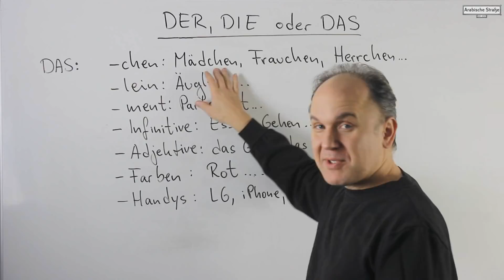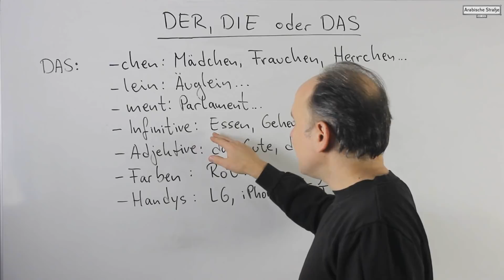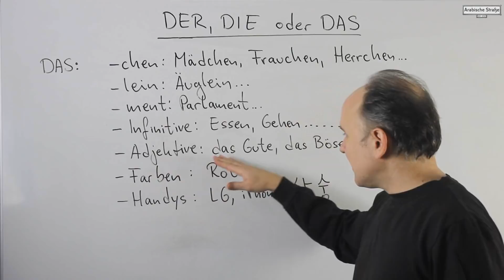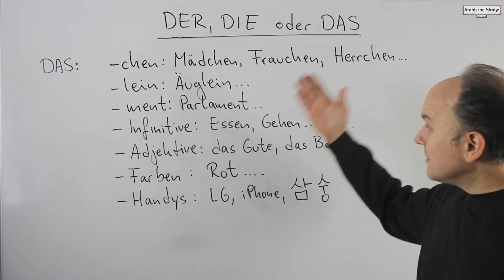معلومات ممتعة - الكلمات مع أداة INTERESSANTES - (3/3) DER, DIE oder DAS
??? DER, DIE oder DAS ???

نتعلم في هذا الفيديو تحديد اي اداة من ادواة التعريف من المفروض استخدامها مع الكلمات لكن للاسف في اللغة الالمانية يكون صعب جداً تحديد اداة التعريف الصحيحية لكن هناك بعض القواعد التي يمكن من خلالها تحديد اداة التعريف المناسبة وفي هذا الدرس نتعلم بعض القواعد التي تكون اداة التعريف المستخدمة مع الكلمة للحيادي
نتمنى لكم طيب المتابعة.

DER, DIE oder DAS? Im Deutschen ist es oft schwer, den richtigen Artikel zu wissen. Es gibt aber ein paar Regeln, die Ihr befolgen könnt. In diesem Video lernt ihr, welche Wörter immer den sächlichen Artikel "DAS" haben.

WÖRTER MIT DAS:
-chen: Mädchen, Frauchen, Herrchen
-lein: Äuglein
-ment
substantivierte Infinitive: das Essen
substantivierte Adjektive: das Gute, das Böse
Farben: Rot
Handymarken